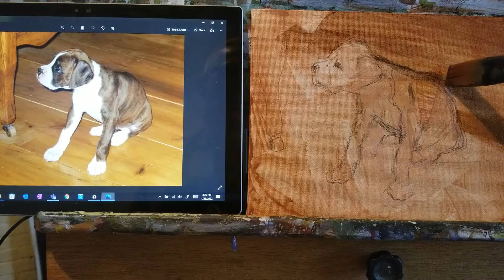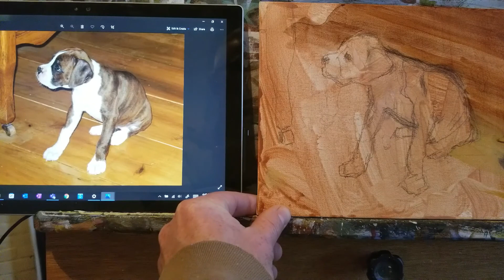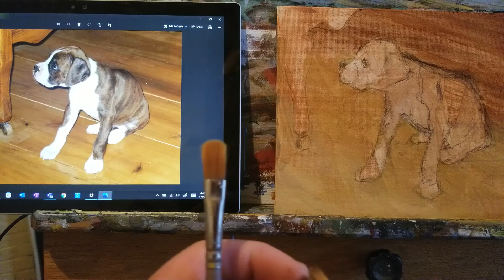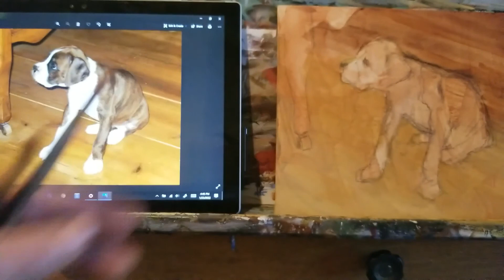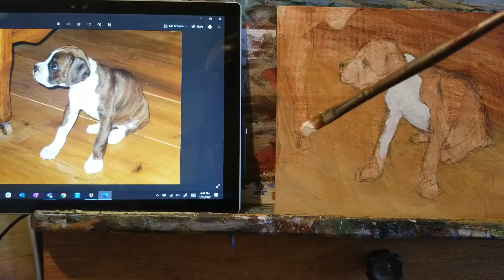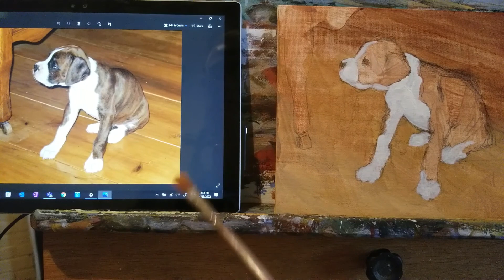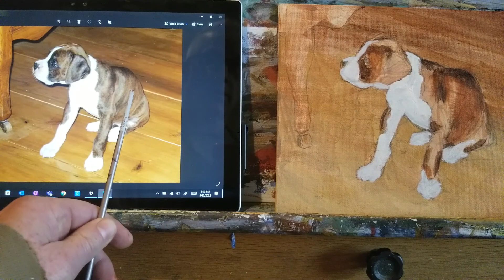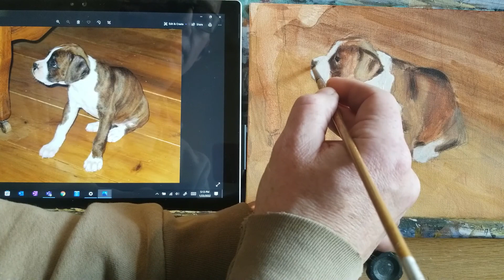2021WinterPaintingProject 3 Bella 2